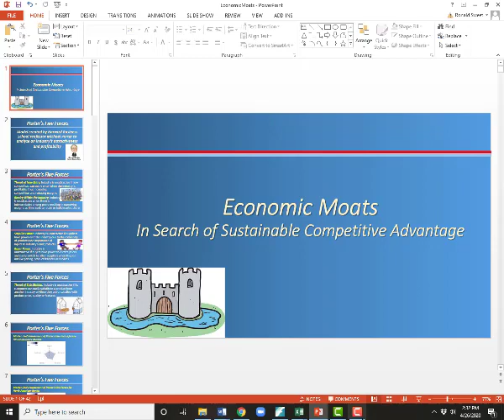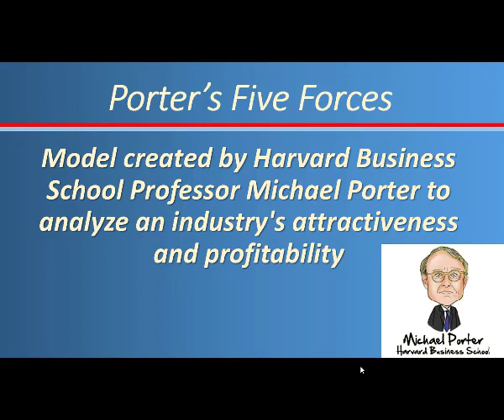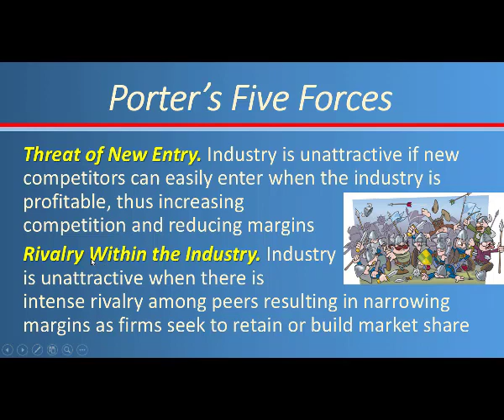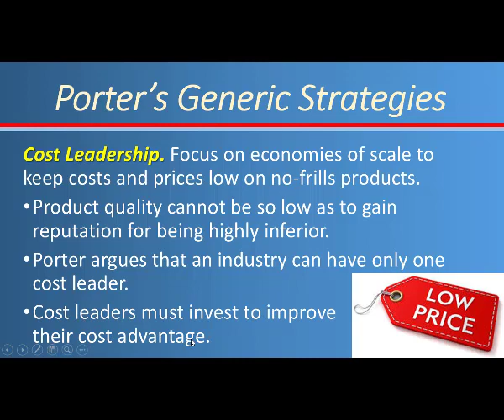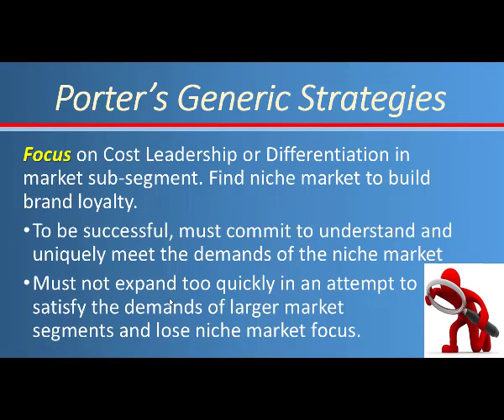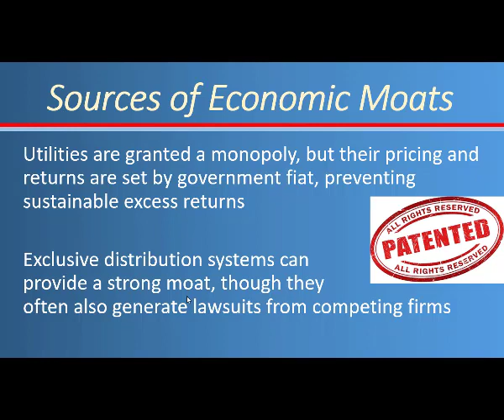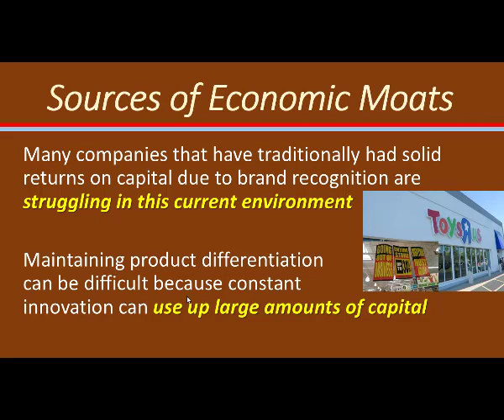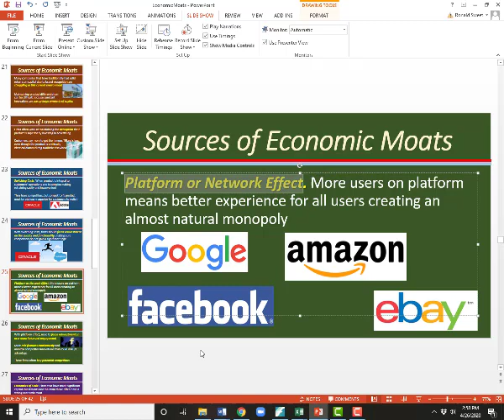UTSA Business Finance Spring 2020 Class 26 Part 2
UTSA Business Finance Spring 2020 Class 26 Part 2: Porters Five Forces and Economic Moats